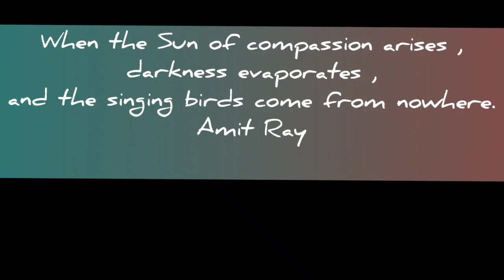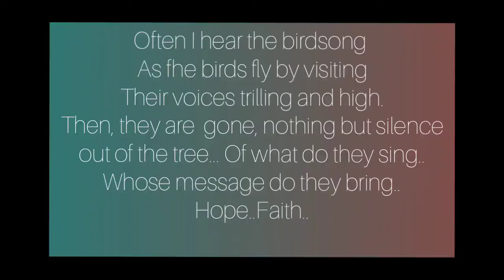Birdsong Messages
What messages do these birds bring to me .. faithfully ..everyday..